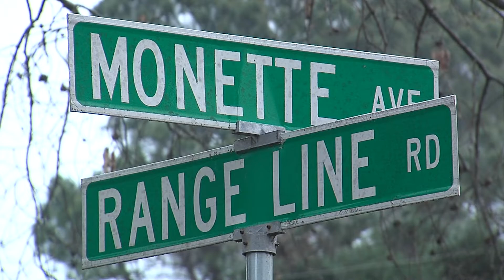Man dies in house fire on Range Line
Electrical issues with a vehicle in the carport caused the fire